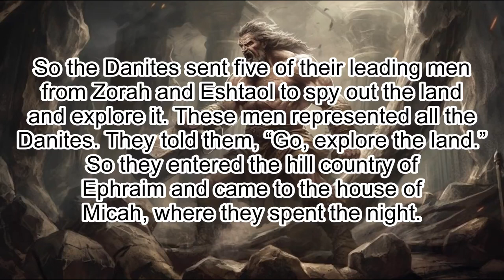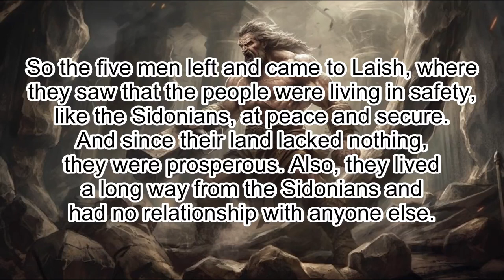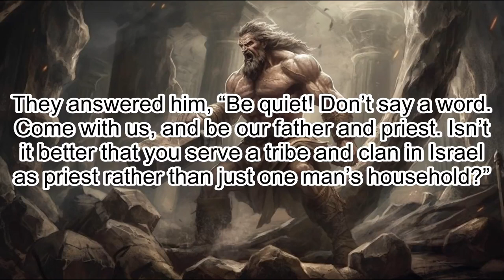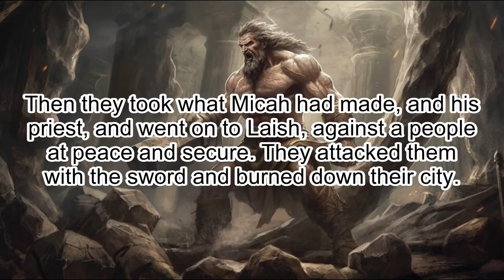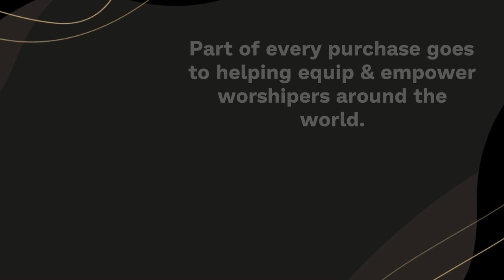Judges 18: The Danites' Search for Land - Clear & Engaging Audio Bible Reading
Explore the events of Judges 18 with this clear and engaging audio recording. Follow the story of the Danites' rebellion against God's distribution of the land, their theft of Micah's idols, their consultation of a Levite priest for divination, and the conquest of Laish. Perfect for study, meditation, or reflection, immerse yourself in this powerful chapter and let the Scriptures come alive.

JUDGES 18

1 In those days Israel had no king.
And in those days the tribe of the Danites was seeking a place of their own where they might settle, because they had not yet come into an inheritance among the tribes of Israel.

2 So the Danites sent five of their leading men from Zorah and Eshtaol to spy out the land and explore it. These men represented all the Danites. They told them, “Go, explore the land.”
So they entered the hill country of Ephraim and came to the house of Micah, where they spent the night.

3 When they were near Micah’s house, they recognized the voice of the young Levite; so they turned in there and asked him, “Who brought you here? What are you doing in this place? Why are you here?”

4 He told them what Micah had done for him, and said, “He has hired me and I am his priest.”

5 Then they said to him, “Please inquire of God to learn whether our journey will be successful.”

6 The priest answered them, “Go in peace. Your journey has the Lord’s approval.”

7 So the five men left and came to Laish, where they saw that the people were living in safety, like the Sidonians, at peace and secure. And since their land lacked nothing, they were prosperous. Also, they lived a long way from the Sidonians and had no relationship with anyone else.

8 When they returned to Zorah and Eshtaol, their fellow Danites asked them, “How did you find things?”

9 They answered, “Come on, let’s attack them! We have seen the land, and it is very good. Aren’t you going to do something? Don’t hesitate to go there and take it over.

10 When you get there, you will find an unsuspecting people and a spacious land that God has put into your hands, a land that lacks nothing whatever.”

11 Then six hundred men of the Danites, armed for battle, set out from Zorah and Eshtaol.

12 On their way they set up camp near Kiriath Jearim in Judah. This is why the place west of Kiriath Jearim is called Mahaneh Dan to this day.

13 From there they went on to the hill country of Ephraim and came to Micah’s house.

14 Then the five men who had spied out the land of Laish said to their fellow Danites, “Do you know that one of these houses has an ephod, some household gods and an image overlaid with silver? Now you know what to do.”

15 So they turned in there and went to the house of the young Levite at Micah’s place and greeted him.

16 The six hundred Danites, armed for battle, stood at the entrance of the gate.

17 The five men who had spied out the land went inside and took the idol, the ephod and the household gods while the priest and the six hundred armed men stood at the entrance of the gate.

18 When the five men went into Micah’s house and took the idol, the ephod and the household gods, the priest said to them, “What are you doing?”

19 They answered him, “Be quiet! Don’t say a word. Come with us, and be our father and priest. Isn’t it better that you serve a tribe and clan in Israel as priest rather than just one man’s household?”

20 The priest was very pleased. He took the ephod, the household gods and the idol and went along with the people.

21 Putting their little children, their livestock and their possessions in front of them, they turned away and left.

22 When they had gone some distance from Micah’s house, the men who lived near Micah were called together and overtook the Danites.

23 As they shouted after them, the Danites turned and said to Micah, “What’s the matter with you that you called out your men to fight?”

24 He replied, “You took the gods I made, and my priest, and went away. What else do I have? How can you ask, ‘What’s the matter with you?’”

25 The Danites answered, “Don’t argue with us, or some of the men may get angry and attack you, and you and your family will lose your lives.”

26 So the Danites went their way, and Micah, seeing that they were too strong for him, turned around and went back home.

27 Then they took what Micah had made, and his priest, and went on to Laish, against a people at peace and secure. They attacked them with the sword and burned down their city.